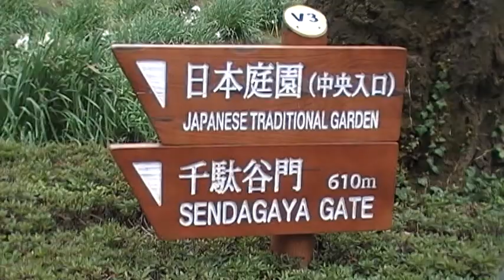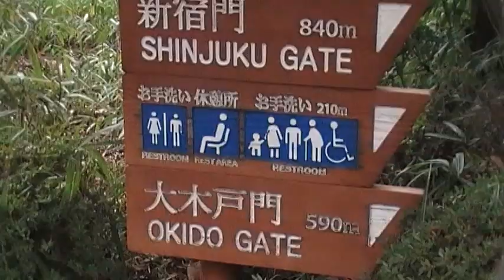Sakura Flowers at Shinjuku Garden in Tokyo Tuesday 3rd April 2012.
Sakura Flowers at Shinjuku Garden Tokyo on Tuesday 3rd April 2012. This video is uploaded with a higher resolution (mpg) of 1.28 GB.
Visited Shinjuku Gyeon National Garden at 11.06am on Tuesday 3rd April 2012.
In Tokyo, Sakura Flowers (Cherry Blossoms) are predicted to start blooming on 31st March and reach its full bloom on 5th April 2012. We were lucky to be advised to visit Shinjuku District of Tokyo which have some Sakura Flowers already bloomed beautifully on Tuesday 3rd April 2012.
Note:
When the first 5-6 blossoms (Flowers) of the Cherry Blossom tree have opened, it is declared to have entered the blooming season. When over 80 percent of its blossoms have opened, it is declared to have reached full bloom. In the average year, it takes the Cherry Blossom trees 8 (Eight) Days to progress from kaika (first opening) to mankai (full bloom).